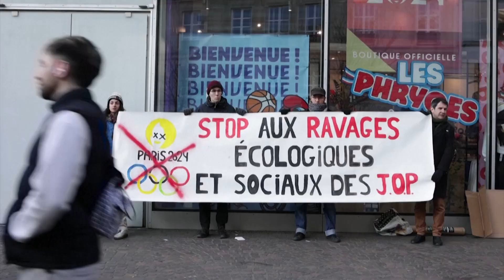Activiștii anti-olimpici simulează o „moarte subită” la Paris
O duzină de activiști au organizat sâmbătă (2 decembrie) în centrul Parisului o „ moarte subită” în fața unui magazin oficial al JO Paris 2024 pentru a denunța ceea ce ei spun că este impactul negativ social și de mediu al Jocurilor.
Protestatarii s-au întins pe stradă în haine sportive și s-au prefăcut morți, ținând pancarte cu sloganuri critice la adresa evenimentului.
Activiștii și localnicii s-au adunat recent împotriva construirii unui turn controversat de jurizare pentru competiția olimpica de surfing Paris 2024 din Tahiti, despre care spun ei că ar deteriora coralii, lângă locul concursului.
Măsurile de securitate legate de Jocurile Olimpice sunt, de asemenea, o altă sursă de critici, oponenții denunțând numărul mare de polițiști și soldați care urmează să fie desfășurați și avertizând că supravegherea ar putea încălca drepturile omului.
Deși jucătorii din industrie spun că tehnologia va respecta standardele europene și franceze, utilizarea supravegherii video bazate pe inteligență artificială, printre altele, a provocat o opoziție puternică din partea grupurilor pentru respectarea drepturilor omului.